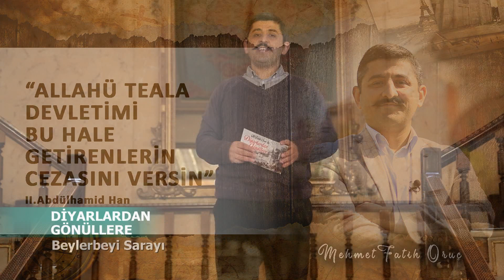"Allah Devletimi Bu Hale Getirenlerin Cezasını Versin" | II.Abdülhamid Han - Beylerbeyi Sarayı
Sultan II.Abdülhamid Han, hal edilip tahttan indirildikten sonra Selanik'e sürgün edildi. Onun gölgesinden bile korkan İttihat ve Terakki, şehzadeler ile bile görüşmesine müsaade etmediler. Dünya ile tamamen irtibatını kestiler. Bu zaman içerisinde beceriksiz idareleri sebebiyle Balkan harbini çıkarttılar ve teker teker devletleri kaybetmeye başladılar. Neticede düşman askeri Selanik kapısına dayandı. Sultan II.Abdülhamid Han da tehlikeye girdi.

---BUNLARA DA GÖZ ATABİLİRSİNİZ;---